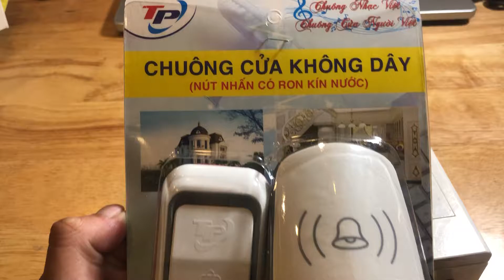Chuông cửa Không dây Tp-717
Chuông cửa không dây sản xuất tại việt nam. Tích hợp được nhiều chuông, nhiều nút nhấn. Nút có ron cao su kín nước dùng được ngoài trời.
Chuông tiếng to vào trong.
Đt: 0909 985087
Giá: 250k/bộ
cần tìm đại lý sĩ toàn quốc